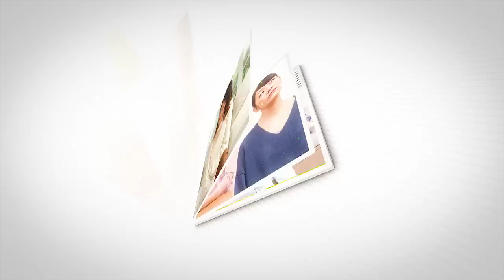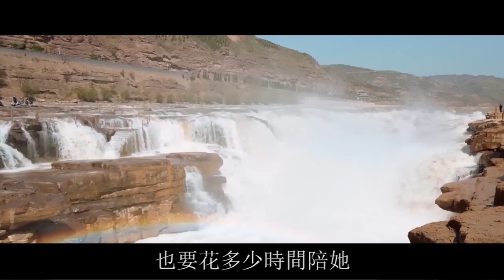孕期老公出軌，領著小三回家和我對峙，妻子：這是你逼我出手的 | 翠花的秘密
往期回顧：
我爸媽掏錢買的房，憑什麼只寫你的名字，鳳凰男老公霸占婚房，我一舉動叫他人財兩空：
懷孕怎麼了，家裡的活還是你的，婆婆故意找茬立規矩，兒媳的反擊太解氣了：
婆婆前腳剛嚥氣，公公就急著娶保姆過門，老公：我沒有你這個爸：